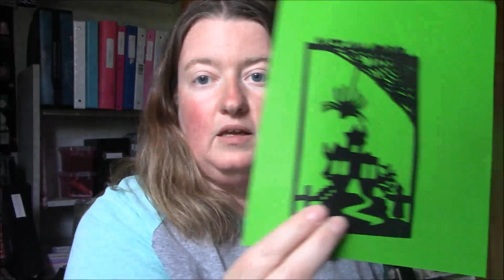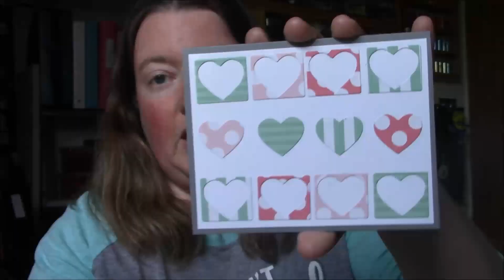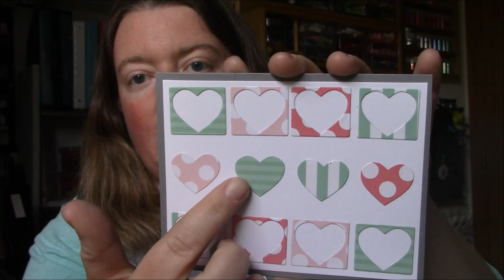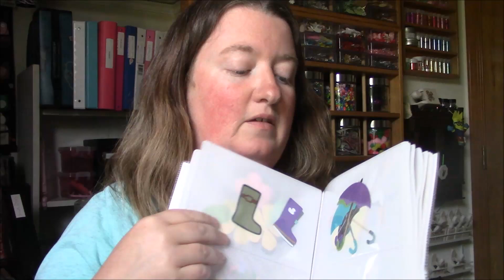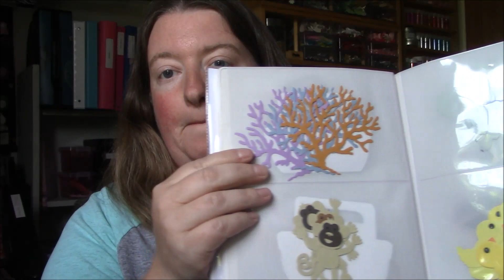Temu Project share